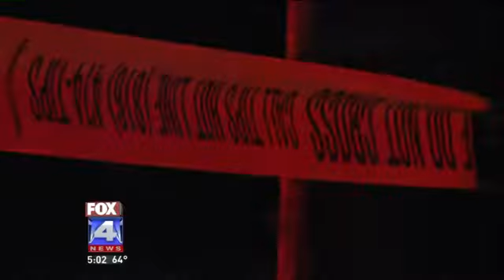Police Meet with Community About Violence